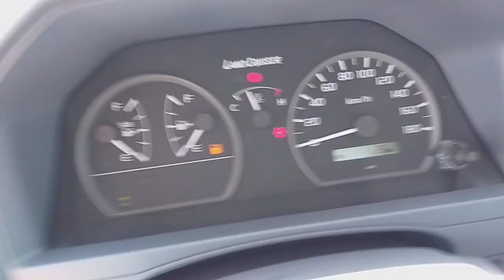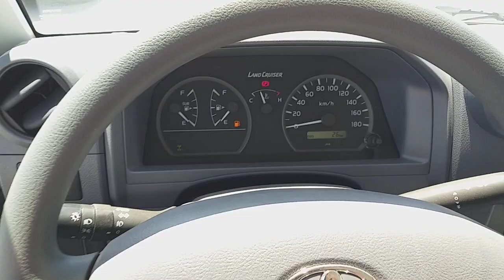Toyota Land Cruiser Pickup 79-Series Single Cabin 1HZ 4.2L V6 Diesel 2018 Model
Toyota Land Cruiser Pickup 79-Series Single Cabin 1HZ 4.2L V6 Diesel 2018 Model (White) for sale in Dubai, available at Raseal Motors FZCO. (Export Only).